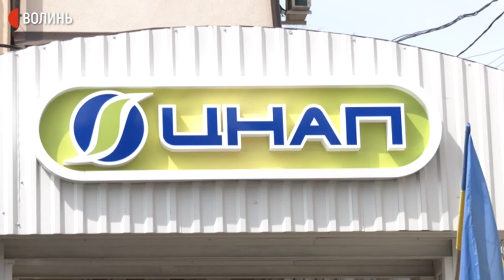У Луцькому ЦНАПі на коронавірус захворіла працівниця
Втретє за останні два тижні співробітники обласного управління ДСНС провели  дезінфекцію приміщення луцького ЦНАПу. Все через те, що в однієї з працівниць напередодні діагностували коронавірус, - розповіла журналістам Суспільного директорка ЦНАПу Лариса Карп'як.